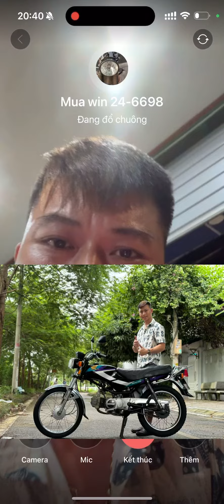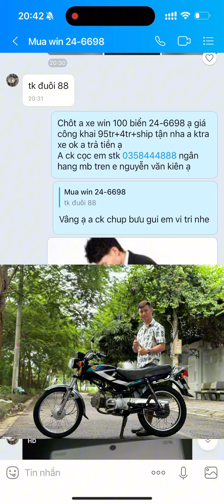Xe win 24-6698 đã bán sau 31p đăng cảm ơn anh trai thủ đô nhanh gọn ạ